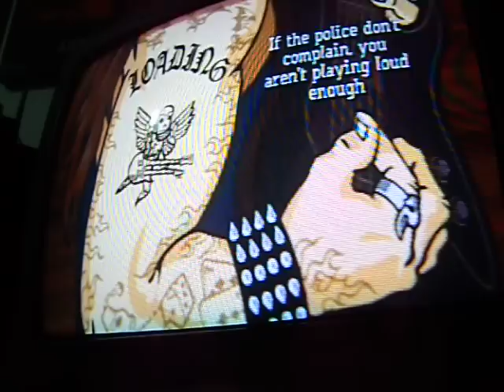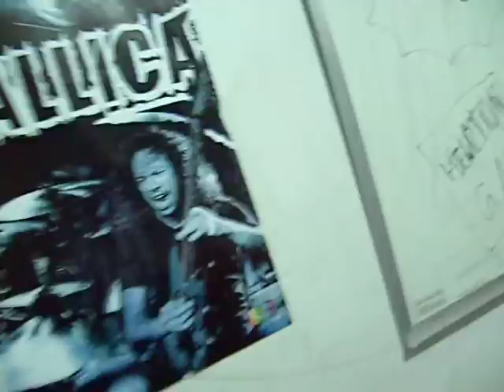GH3: CUSTOM: Heroes of Our Time - Solo 2B/C FC 100% Dualshock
~~READ, PLEASE~~

Sorry for the wrong name of the solo on the game. I by myself separated the setions of this chart, and i didn't searched for the corret names

1h e 30 tentando. REFC